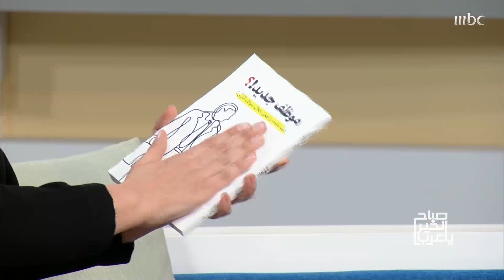نصائح للموظفين الجدد وأخطاء تجنبوها في أول يوم عمل!